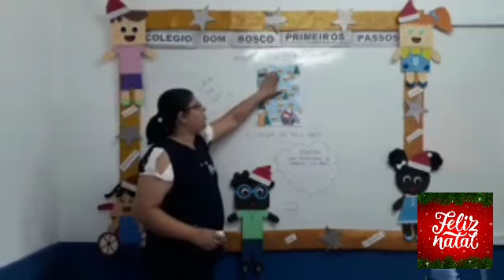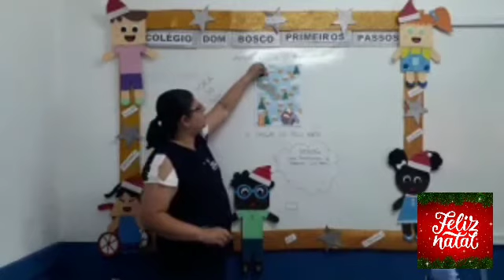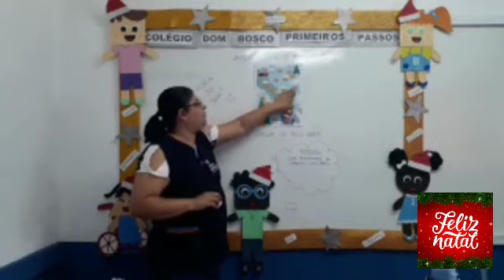Pré I - Apostila Integrada - 10/12